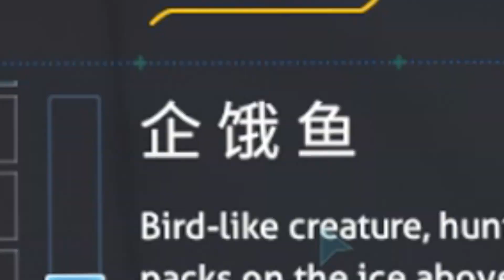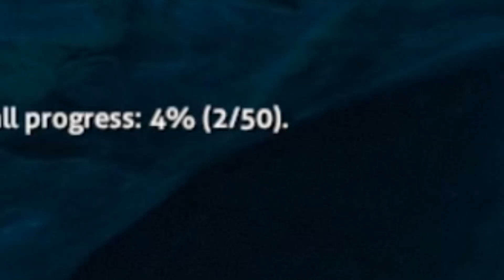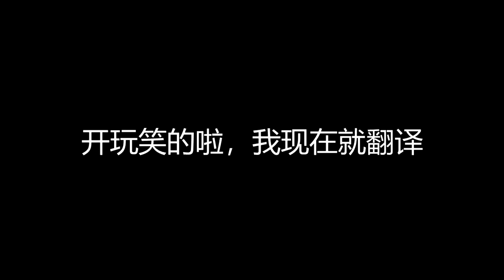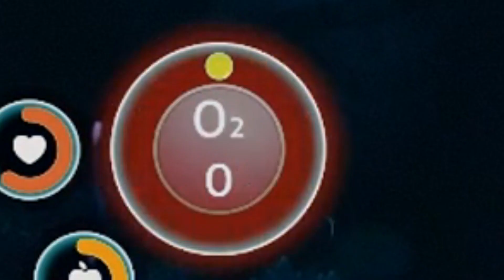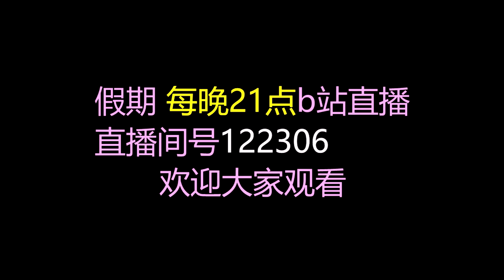我居然与毒液合体了！《美丽水世界：零度之下》02